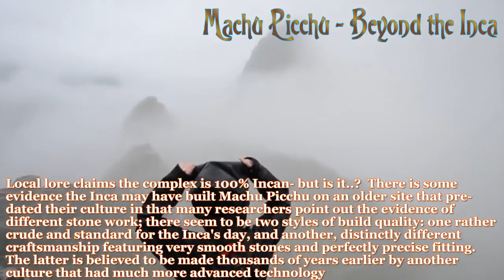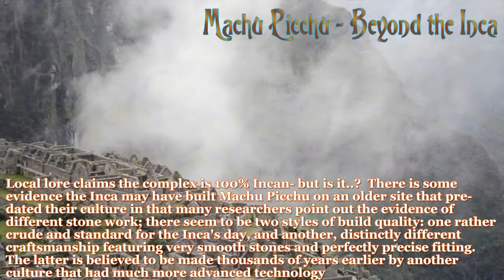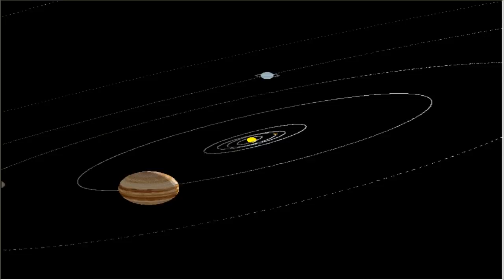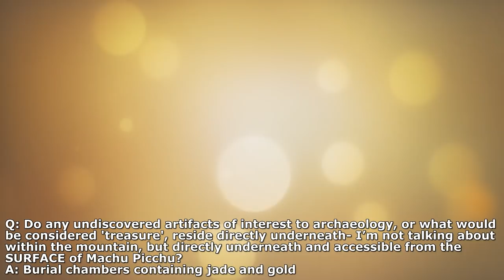Dr. Douglas James Cottrell: Machu Picchu